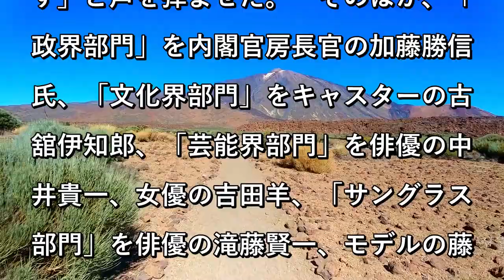“めるる”生見愛瑠、メガネベストドレッサーに感激「こんなに重いトロフィーは初めて」